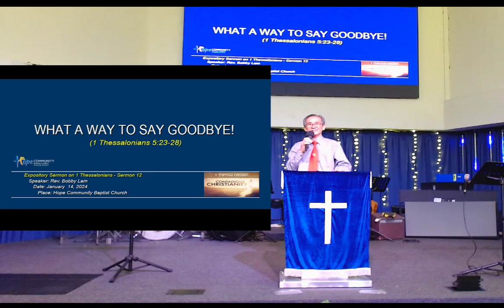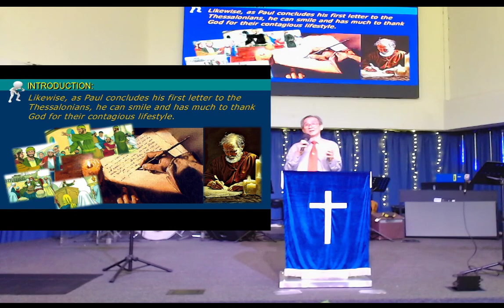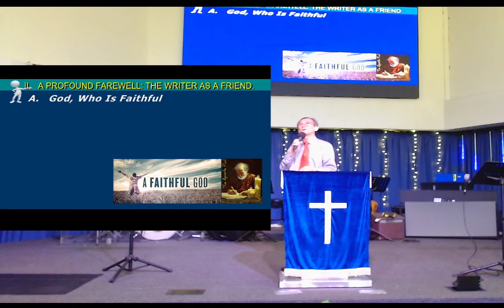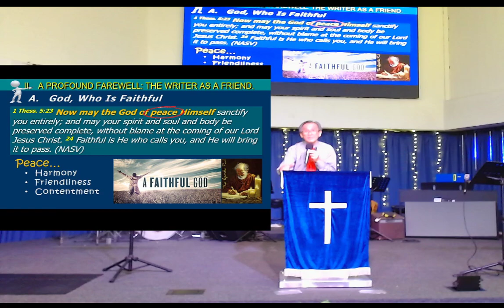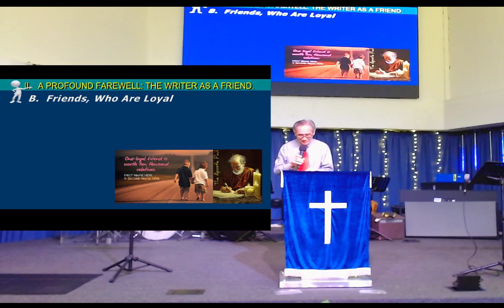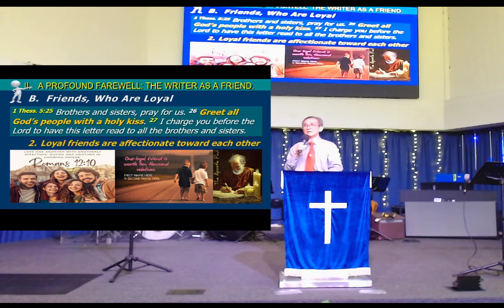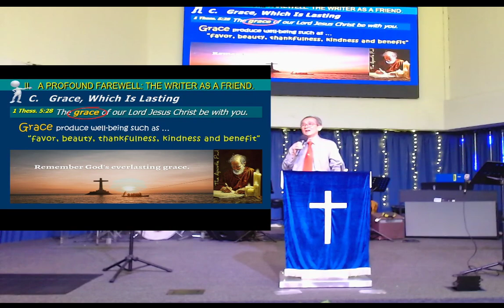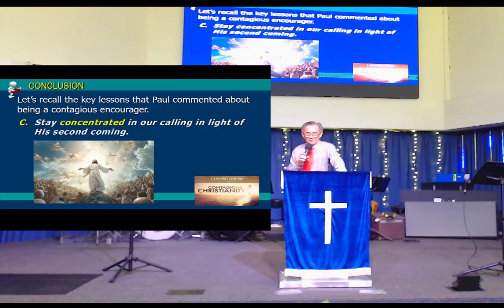WHAT A WAY TO SAY GOODBYE! (1 Thessalonians 5:23-28)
By Rev. Bobby Lam